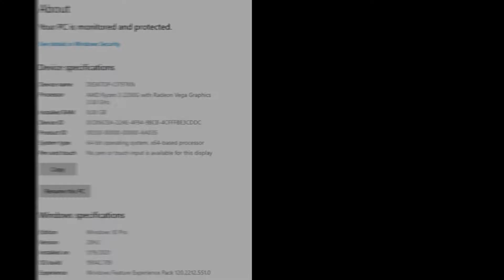INTO THE HAZE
Into the Haze is a single-player survival game set at the beginning of the apocalypse. You wake up on the rooftop on the 40th floor of the abandoned tower.